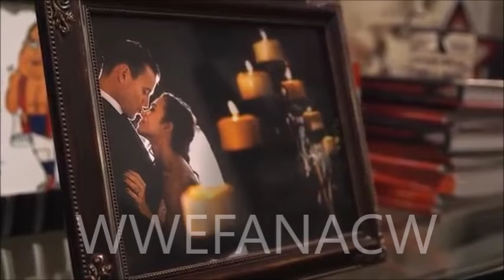Cm Punk& Aj Lee (Mr & Mrs Brooks)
I haven't posted in a while, and these were my two favorite pro wrestlers. I'm so happy they got married and are happily in love. I'll be posting more.